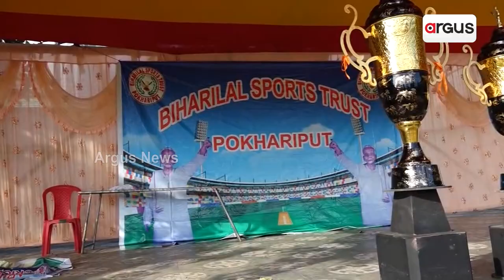ବିହାରୀଲାଲ ସ୍ପୋର୍ଟ୍ସ ଟ୍ରଷ୍ଟ କ୍ରିକେଟ ଟୁର୍ଣ୍ଣାମେଣ୍ଟ | Biharlal Sports Trust Cricket Tournament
ବିହାରୀଲାଲ ସ୍ପୋର୍ଟ୍ସ ଟ୍ରଷ୍ଟ ତରଫରୁ ଭୁବନେଶ୍ବରରେ ଅନୁଷ୍ଠିତ ହୋଇଯାଇଛି ବିହାରୀଲାଲ ସ୍ପୋର୍ଟ୍ସ ଟ୍ରଷ୍ଟ କ୍ରିକେଟ ଟୁର୍ନାମେଣ୍ଟ।